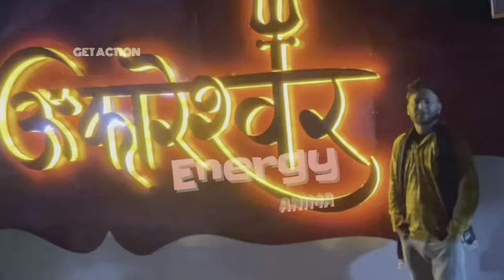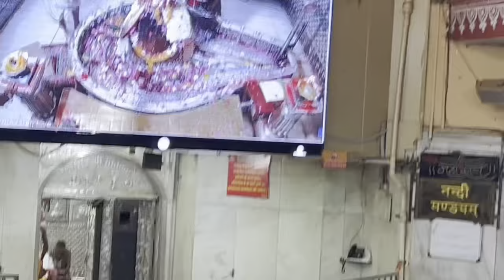Mahakaleshwar darshan | mahakal lok | kal bhairav temple| ujjain tour plan| ujjain darshan vlog​⁠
Mahakaleshwar darshan | mahakal lok | kal bhairav temple| ujjain tour plan| ujjain darshan vlog​⁠ @ManishSolankiVlogs

Mahakaleshwar temple is situated in ujjain bank of khsipra river in
madhya pradesh mahakaleshwar is one the jyotirling
In mahakal temple thousand of people comes in through out the year and during the sawan you will see to much crowd. In this video we show you how to reach ujjain by car and how you can darshan in mahakal temple
Also with the help of video you can easily get hotel in ujjain and lot of information about ujjain and other things

महाकाल का मंदिर उज्जैन मध्य प्रदेश में पड़ता है जो की एक ज्योतिर्लिंग है
महाकाल के मंदिर में हजारो की संख्या में भक्त आते है साल भर और सावन के महीने में आपको बहुत जायदा भीड़ देखने को मिलती है
इस वीडियो में हम दिखाएँगे की आप बाय कार कैसे उज्जैन पहुँच सकते है और दर्शन प्राप्त कर सकते है
और आप कैसा आसानी से महाकाल में आसानी से होटल पा सकते है और भी बहुत से जानकारी आपको मिलेगी

How to reach kalbhairav temple ujjain
शीघ्र दर्शन कैसे करे
होटल या होम स्टे कौन सा बेहतर है
किस द्वार सें एण्ट्री करे